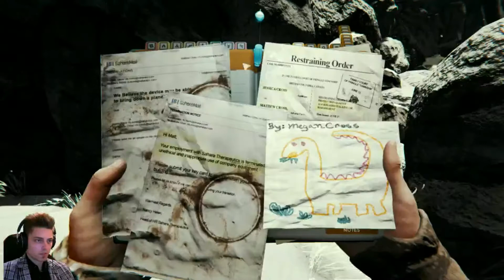Let's Play The Forest 1.0 [S02] #026 [deutsch] [HD] [Live] - Ruhe in Frieden, Timmy!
- The Forest -
Open World Survival Horror Game von Endnightgames

- Let's Play -
Stimme: Kidma